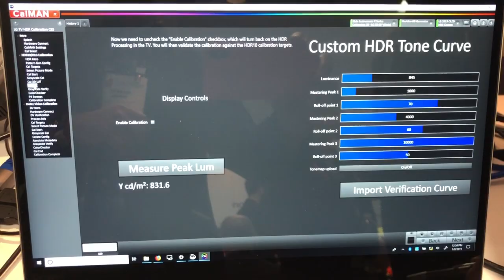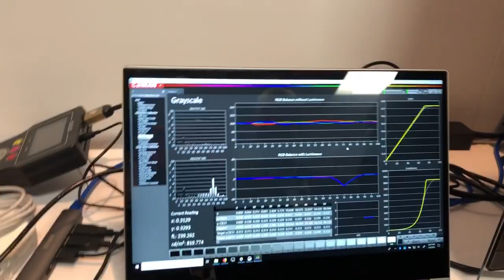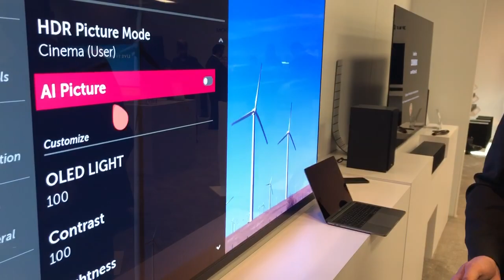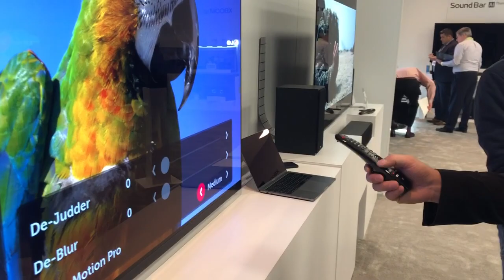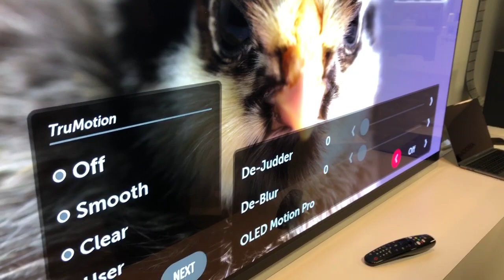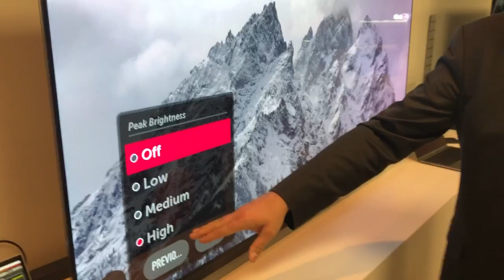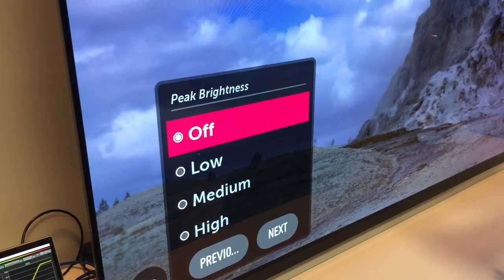Watch this video & Learn about how LGD squeezes out an extra bit when converting from digital signal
Very cool talk by a favorite engineering executive, Neil Robinson.